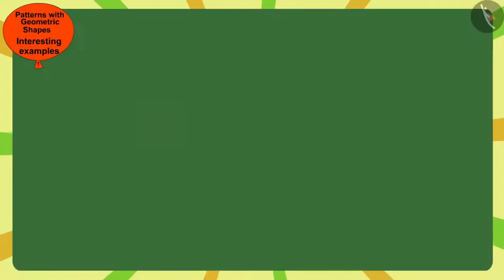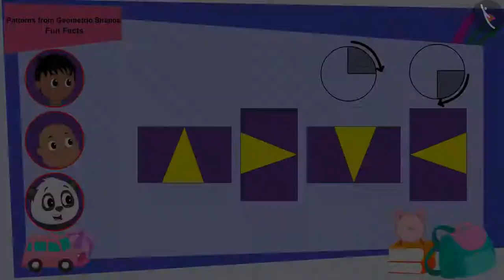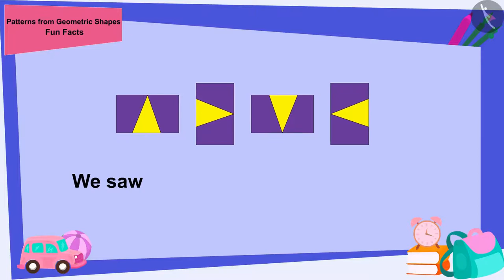Class 5 Maths Chapter 7 "Can you see the pattern" (Part 6) cbse ncert